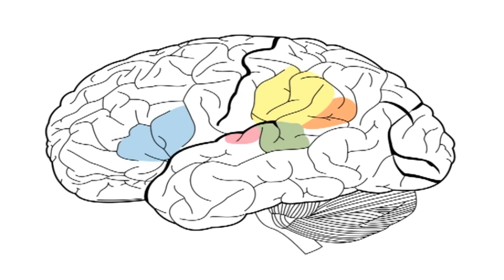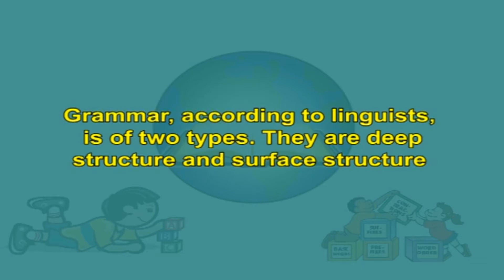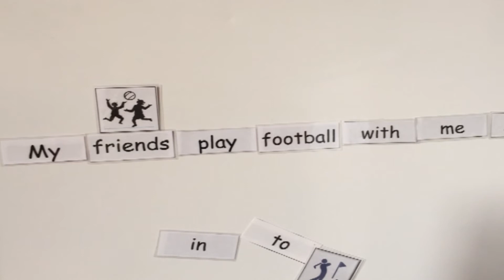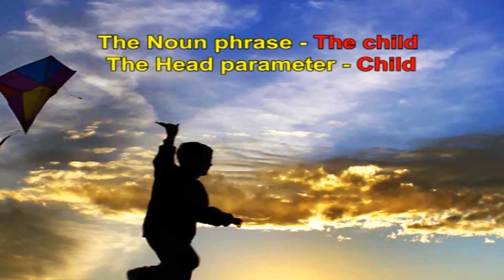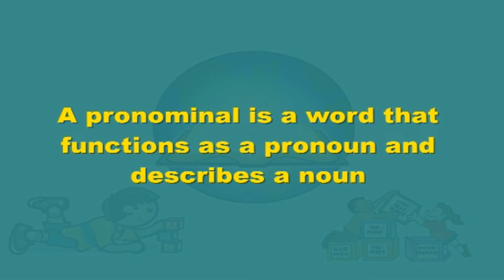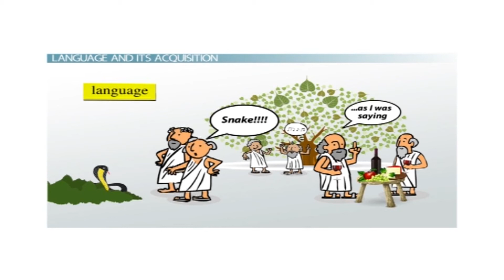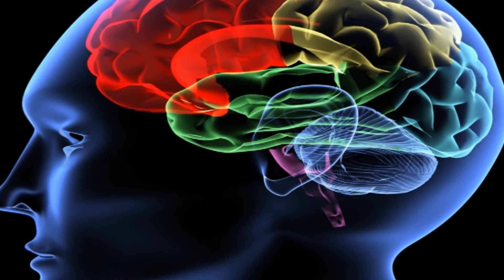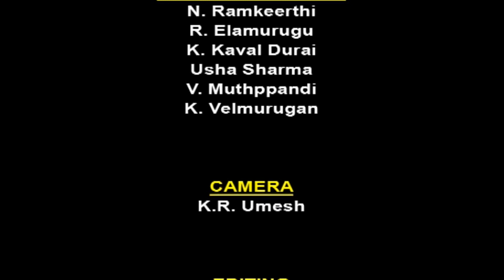09 The Concept of Universal Grammar